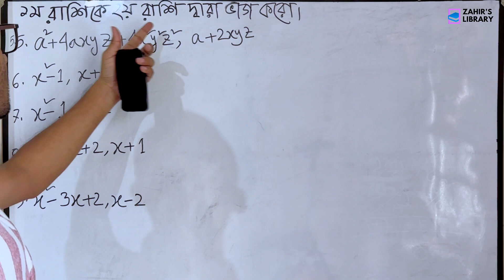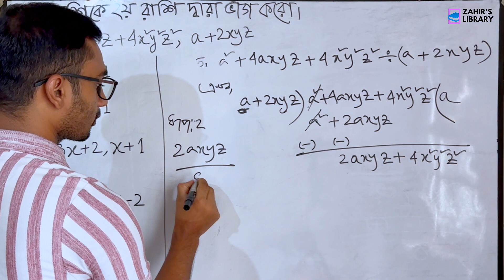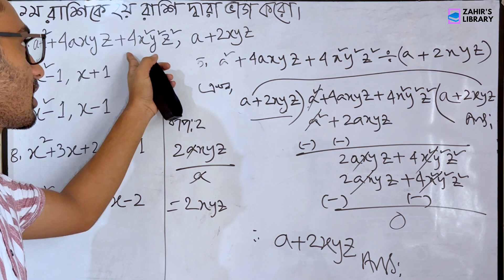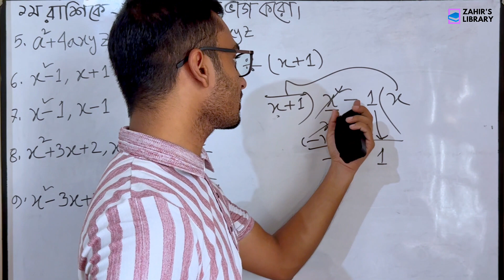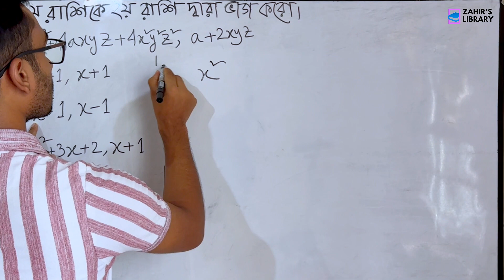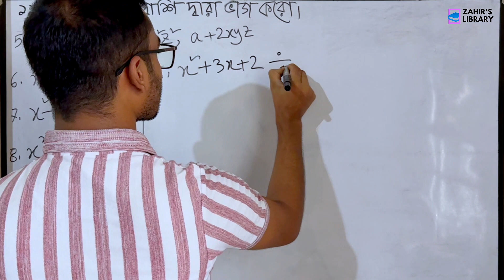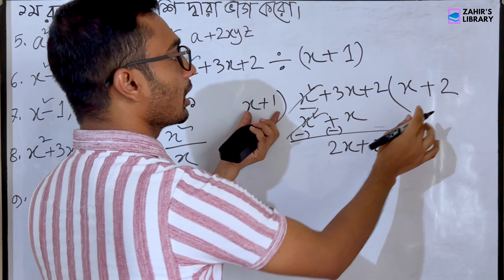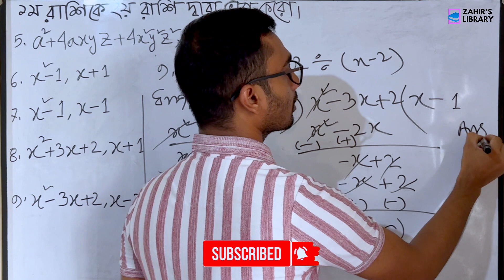Class- 7|| Chapter-11| Page- 228|Math- 5-9 | শ্রেণি- ৭ম || অজানা রাশির ভগ্নাংশের গল্প ||পৃষ্ঠা- ২২৮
আজকের ভিডিও তে সপ্তম শ্রেণি এর ২২৮ পৃষ্ঠার ৫-৯ অঙ্কগুলর সমাধান করা হয়েছে ।

নতুন কারিকুলামের সকল পাঠ্যবইয়ের সমাধান ধারাবাহিকভাবে পেয়ে যাবেন আমাদের চ্যানেলে।। তাই সাথে থাকুন।